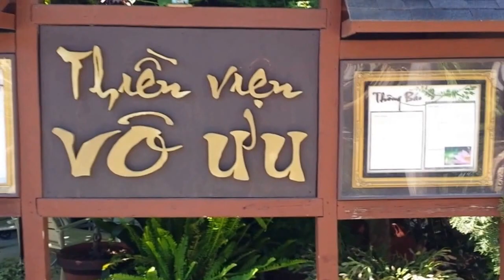Chua Vo Uu in Gilroy